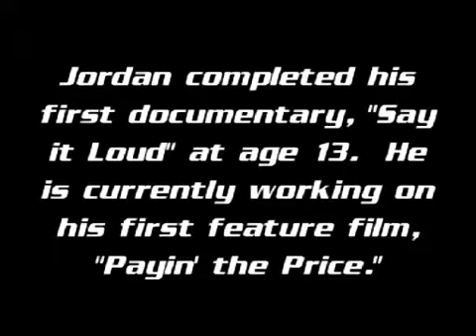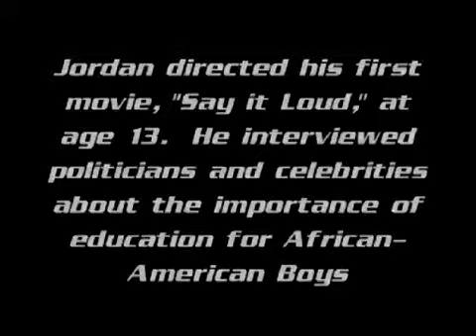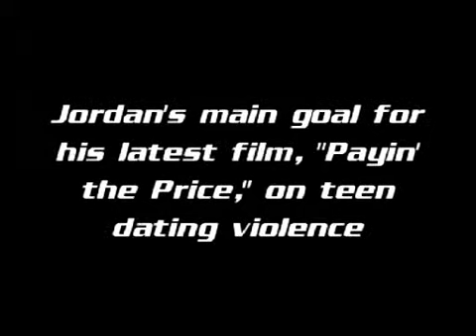Young filmmaker takes on teen dating violence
GAME CHANGERS VIDEO - The young man is using his passion for film making to help educate his peers in an entertaining and fun way.

Wikipedia Link